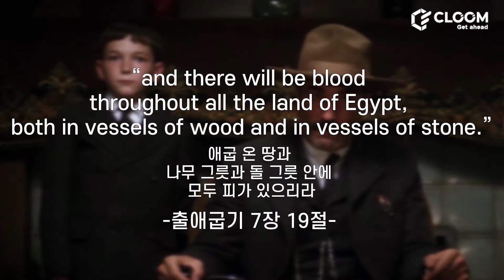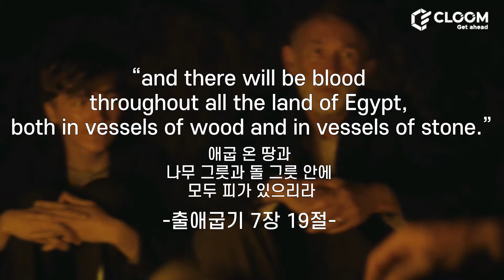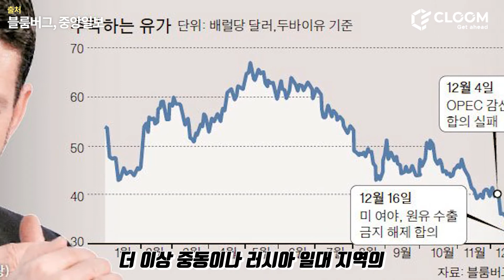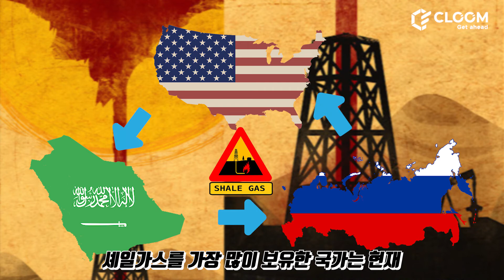[클룸 문화로읽는경제] 영화 '데어 윌 비 블러드'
▶ 요즘 국제 뉴스를 보면 절반은 코로나, 나머지 절반은 유가 이야기입니다. 글로벌 유가의 기준이 되는 서부 텍사스산 중질유가 지금은 저장할 비용이 없어서 오히려 구매자에게 돈을 주고 가져가라 하는 상황까지 도달했습니다.

▶ '데어 윌 비 블러드'에서 주인공이 오일을 발견해내는 과정에서 점점 독재자이자 악마가 되어 갑니다. 욕망에 충실하나 악마가 된 자와 욕망에 충실한 척하지 않지만 누구보다 세속적인 종교적 인물들 사이의 가면이 벗겨지는 이야기라고 할 수 있습니다.

▶ 영화 '데어 윌 비 블러드'를 통해 최근 저유가 상황, 그리고 사우디아라비아와 러시아 그리고 미국 사이의 치킨 게임 등 세계 유가 전쟁상황에 대해서 알아볼까요?